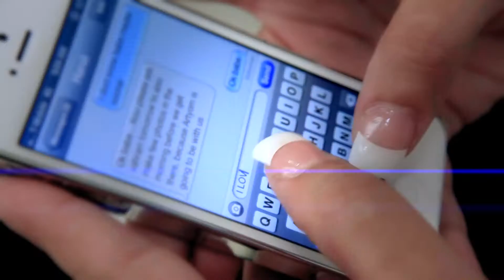Harut & Jackie Thank you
09-06-13 Wedding Made by VM Film Production
Harut & Jackie Wedding Thank You